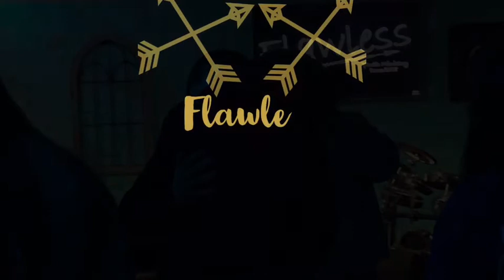Steps to freedom